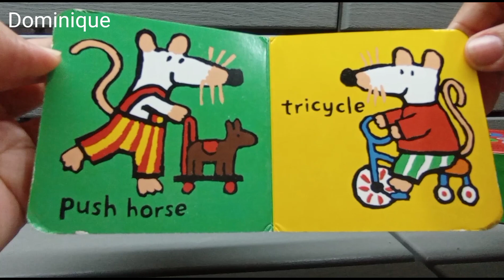Maisy's Toys // Story book